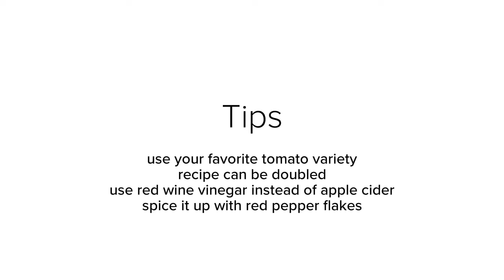Tomato Relish recipe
An easy and versatile homemade fresh tomato relish recipe.Great on burgers, hot dogs, crostini or on pan fried fish.